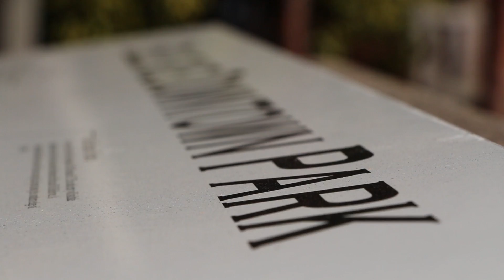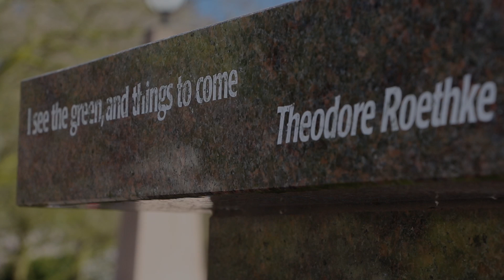2013 KPG rough draft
kpg draft